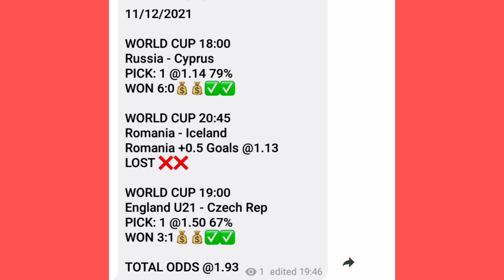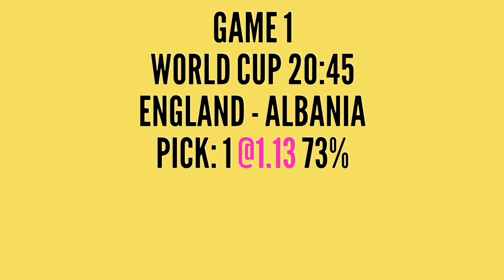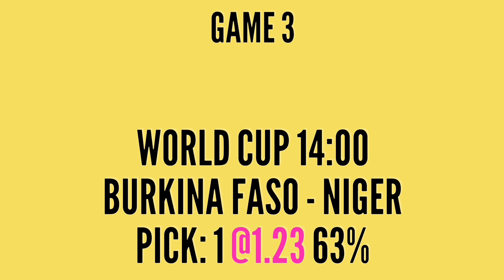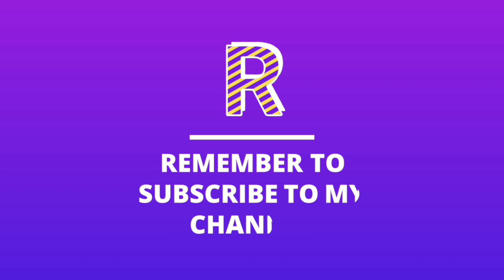Betting tips today football predictions today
BEST EVER VIRTUAL FOOTBALL CHEAT TO MAKE A GOOD AMOUNT OF MONEY EVERYDAY 👇👇

MAKE $100 DOLLAR DAILY ON BETPAWA

Betting tips todayfree prediction footballfootball betting tips today#football predictions today
Betpawa virtual cheat 2021